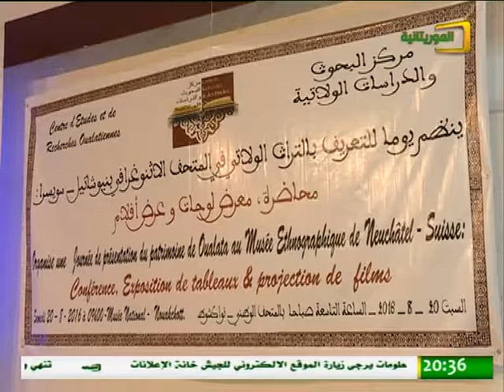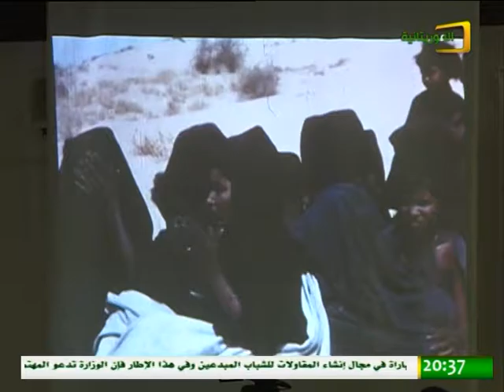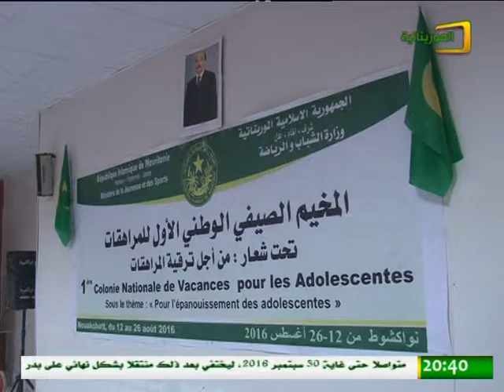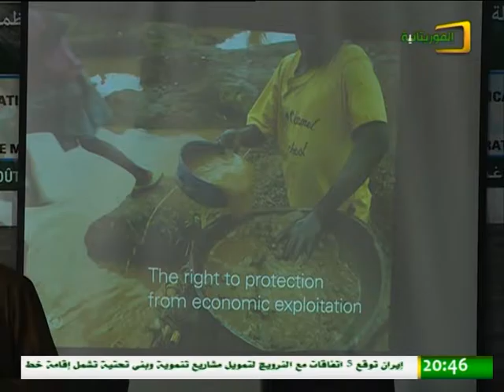نشرة أخبار السبت 20 أغشت 2016 من قناة الموريتانية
بثت قناة الموريتانية نشرتها الرئيسية ليوم السبت  21 أغشت 2016 والتي استعرضت في عناينها:

* وزير التجهيز يطلع على مستوى تقدم أشغال بناء الطريق الرابط بين أطار وتجكجة ويحث على مراعاة الجودة واحترام الآجال المحددة لاكتمال الأشغال.

* مركز البحوث والدراسات الولاتية يكشف من خلال تظاهرة بالمتحف الوطني عن تنوع وثراء تراث هذه المدينة التاريخية.

* رئيس الوزراء التركي يؤكد في مؤتمر صحفي أن بلاده ستضطلع بدور أكبر من اجل تسوية النزاع في سوريا خلال الأشهر الستة القادمة.